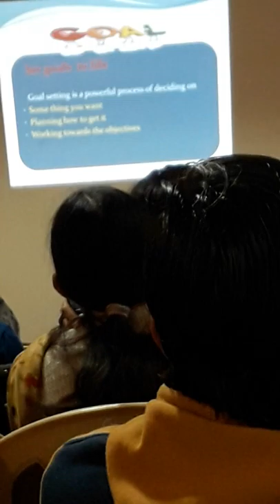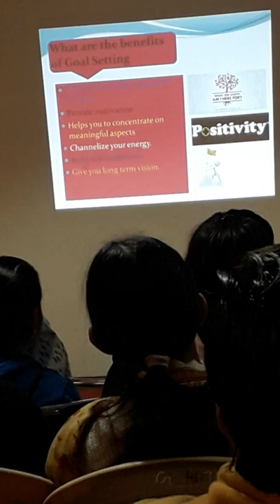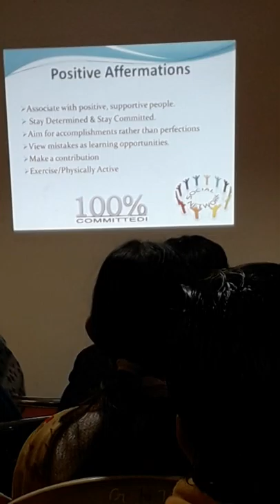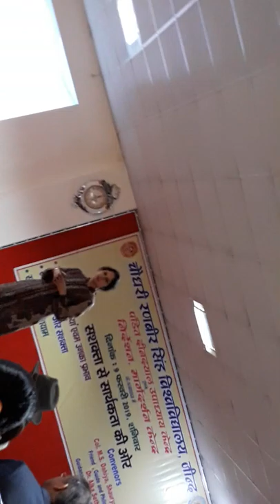CRSU one day motivation lecture Regards M.S. Dahiya Sir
HOD Department of scological Dr. Alka seth